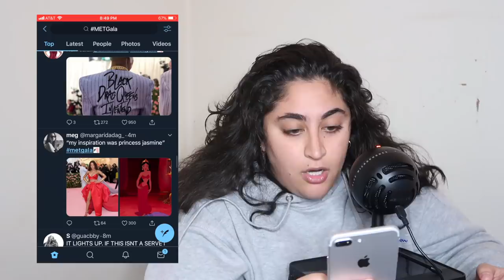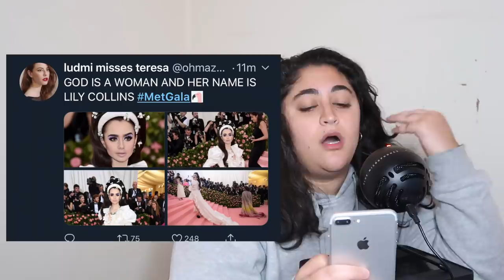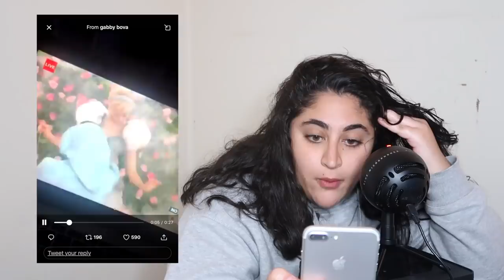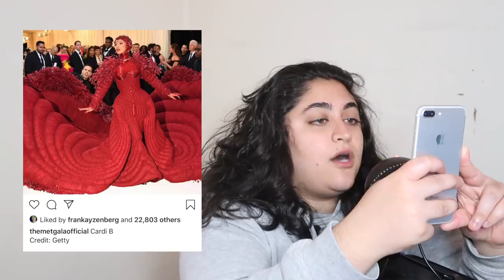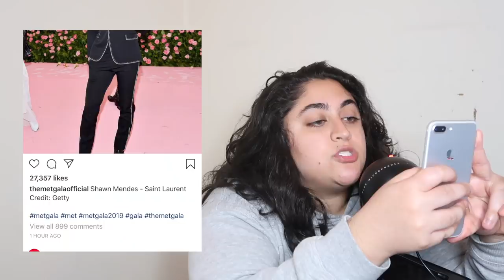A Qualified Review of Met Gala Fashion 2019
HELLO! Welcome to another video! In today's video, i review the met gala 2019. Because i am qualified and i know exactly what i am talking about. I hope you enjoy! See you in the net one!